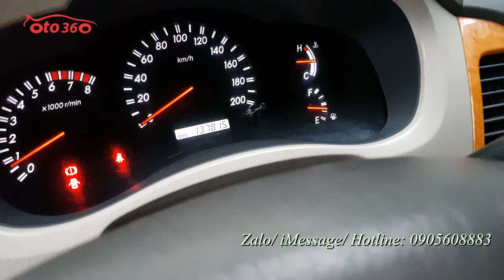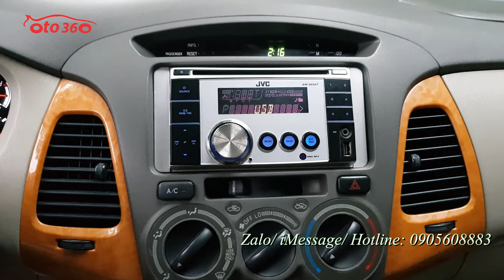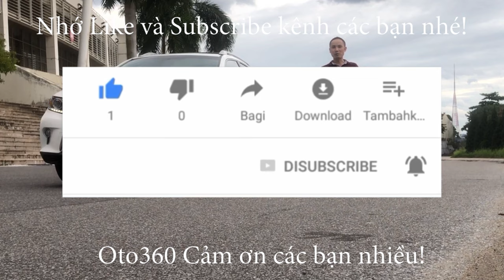Duy nhất chiếc xe tại Hà Nội không chạy dịch vụ Toyota Innova 2.0G 2011 vừa mua về, quá chất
Bán xe Toyota Innova 2.0 G sản xuất năm 2011 số tay, đăng ký tên tư nhân, biển Hà Nội, xe cam kết không chạy kinh doanh vận tải, ko taxi, dịch vụ, xe cá nhân dùng nguyên bản 1 chủ từ đầu, biển Hà Nội, rất đẹp.
- Xe không đâm không va không ngập nước không lỗi nhỏ. Khoang máy nguyên 1 cục chưa 1 con ốc có vết vặn. Máy chạy cực chất. Gầm bệ điều hòa miễn chê cực chắc chắn
- 4 cánh cùng capo trước sau nguyên bản tuyệt đối, chưa mất 1 phân keo chỉ
- Vô lăng củ số rất đẹp. Ốc nhái đồng áng quanh xe mới trắng tinh vàng ươm
- Nội thất quá giữ gìn chưa 1 vết bẩn, trần nỉ mới, ghế da xịn từ nhà máy cùng 5 quả lốp lazang đúc theo xe còn zin, đầu đĩa màn hình camera lùi
Xe chạy ít giữ gìn quá chất lượng.